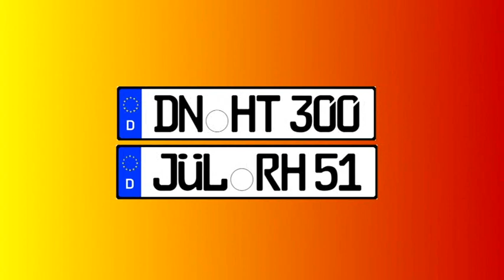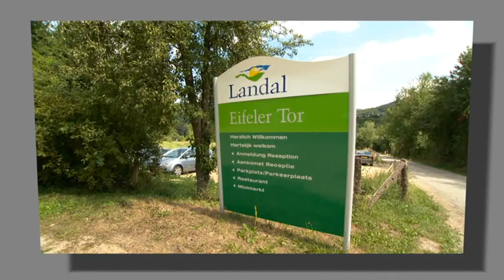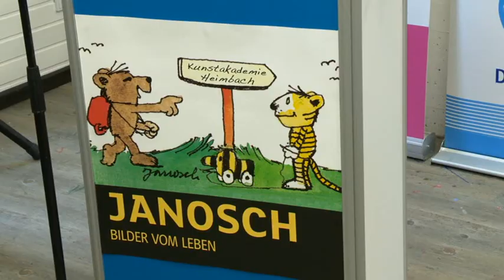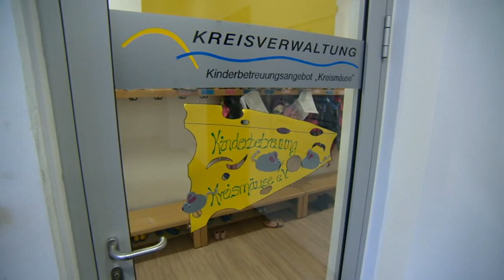Imagefilm Kreis Düren (Russisch)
Der Kreis Düren vorgestellt in russischer Sprache.
Stand: 2014